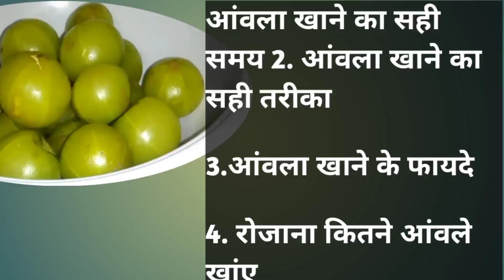आंवला खाने का सही समय, आंवला खाने के फायदे, आंवला खाने के तरीके, आंवला खाने के नुकसान, ..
amla juice recipe
amla || Ekta Singh